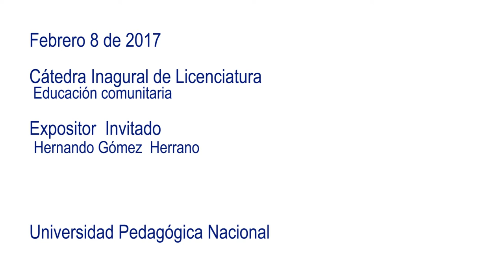Cátedra Inaugural de la Licenciatura en Educación Comunitaria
Expositor Invitado : Hernando Gómez Herrano